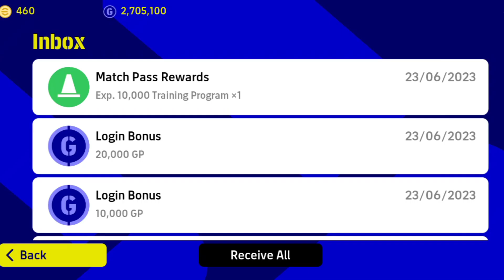origin pro Edition | Jersey in efootball 2023 | pes